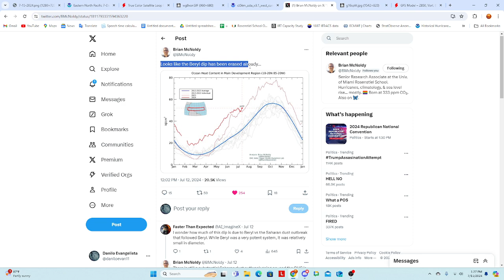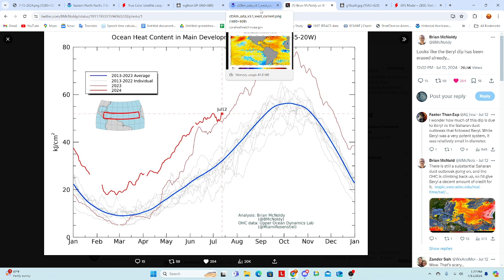Tropical Weather Outlook For July 15th, 2024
Todays tropical weather outlook in the Atlantic and Eastern Pacific for July 15th, 2024.